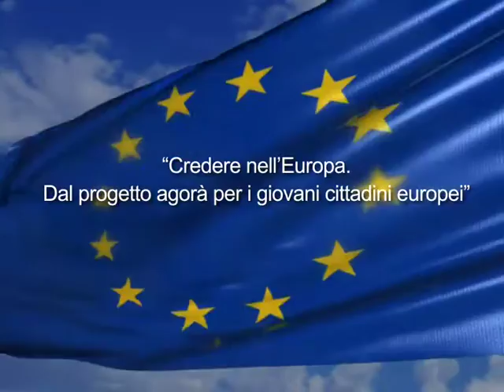Credere nell'Europa - 14 giugno 2016